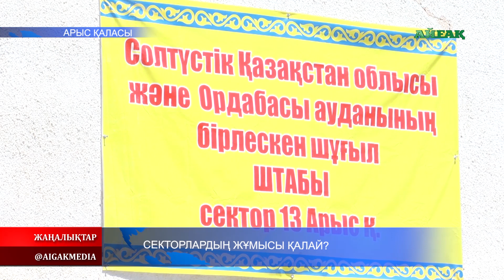10.07.2019 Секторлардың жұмысы қалай?